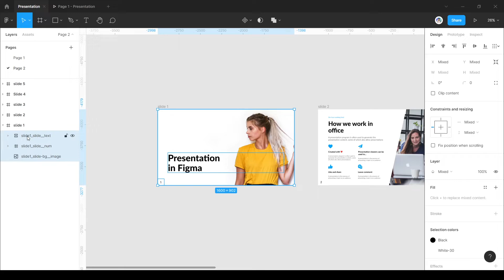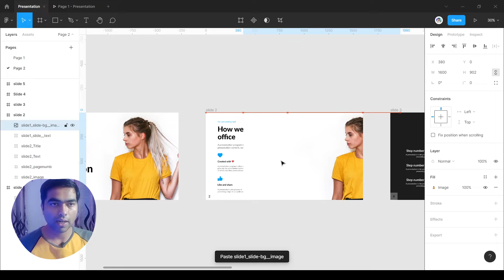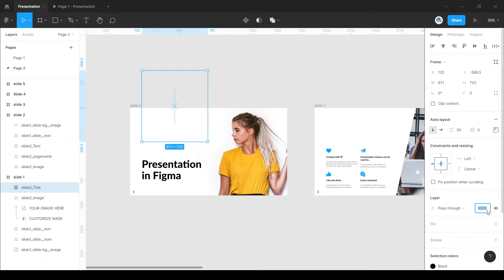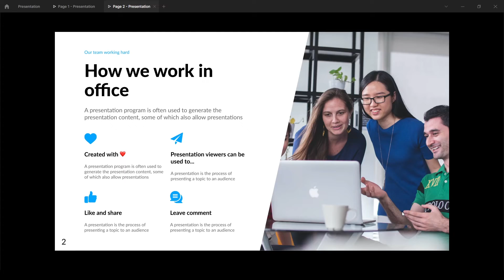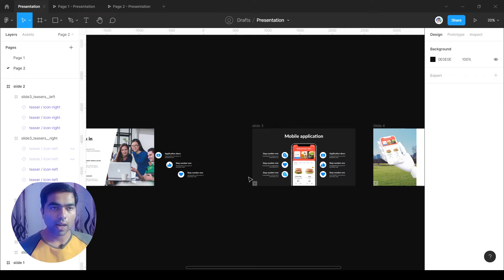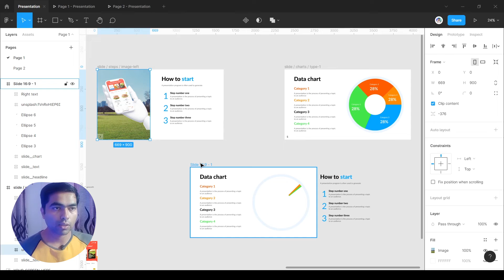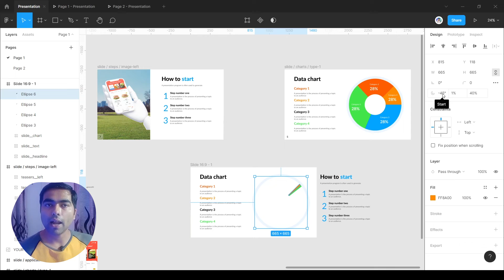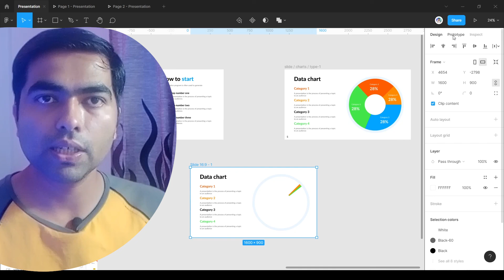Animated Slide Deck presentations on Figma | Quicker Way to Create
In this video we will be looking at how to make dynamic slides in figma and i will be sharing 2 techniques to auto animate between pre designed slides.
This will help you with Pitch Decks and Intergrating Prototypes with your Presentations.

00:00 Demo
00:19 Preparing Slides In Figma
01:00 Title Slide
02:50 Technique 1
03:43 Technique 2
05:31 Technique 3